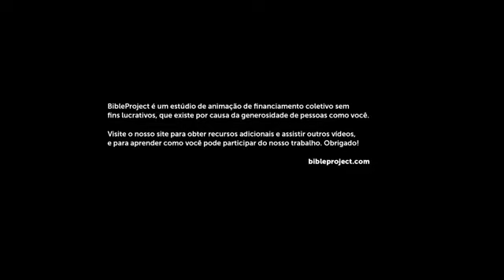Desenhando A Bíblia Êxodo 2ª Parte